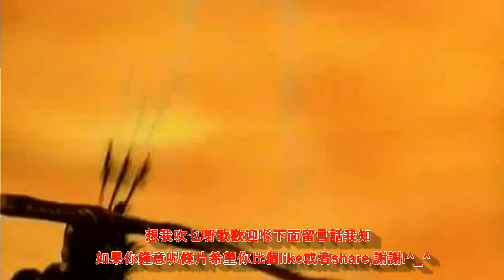西遊記(Journey To The West)主題曲 陶笛Ocarina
西遊記 (無綫電視劇)
歌曲:西遊記 作曲:吳通明 作曲:因葵  主唱:張衛健